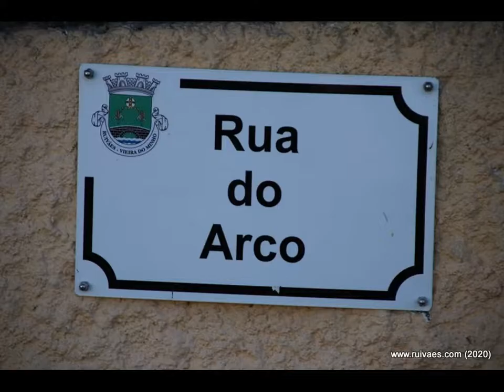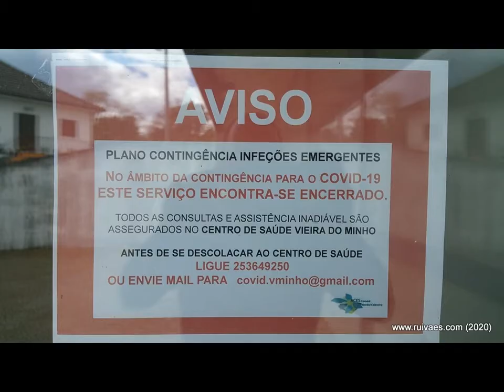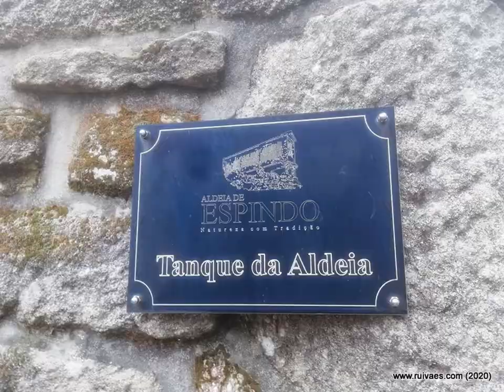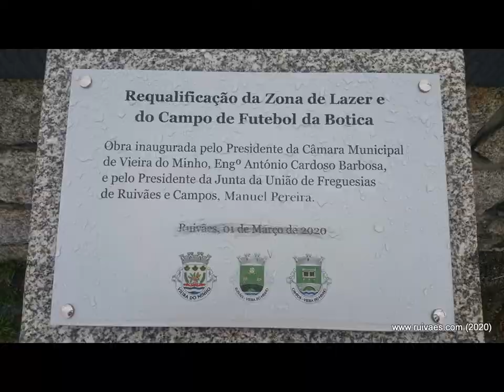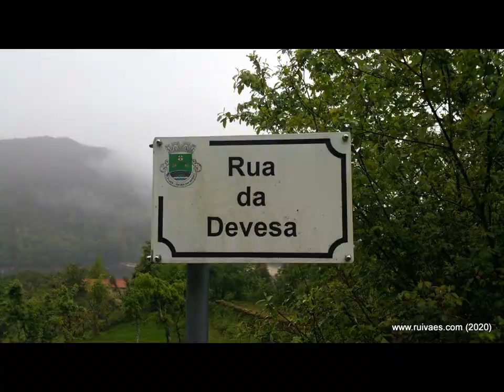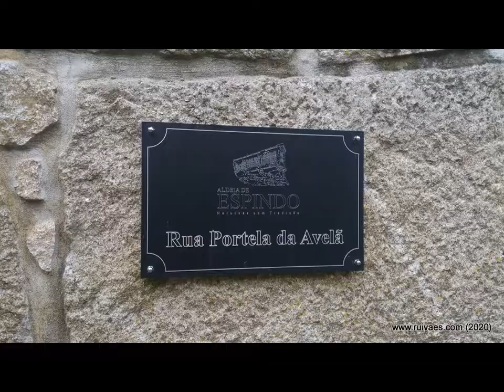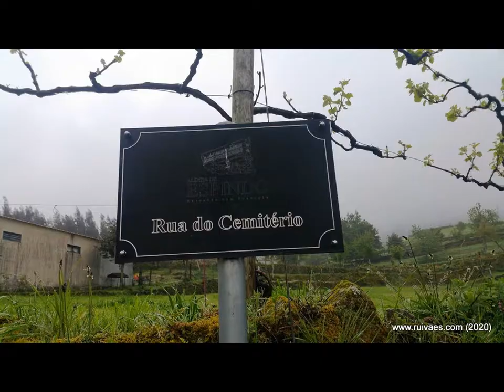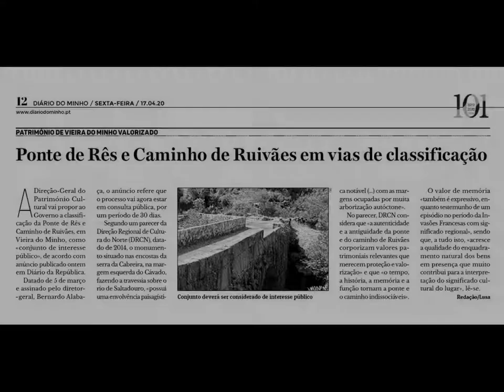Abril 2020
apresentação com as fotografias publicadas no sítio "Vila de Ruivães" durante o mês de Abril 2020.